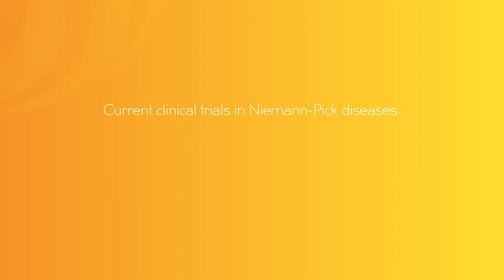Current Clinical Trials in Niemann Pick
Dr. Simon Jones - Consultant in Paediatric Inherited Metabolic Disease, Willink Biochemical Genetics Unit, & Medical Adviser, NPUK weighs in on the current clinical trials available for Niemann-Pick disease type C:

"The trials are happening, they're happening now after many years of discussion, planning and negotiations - and so, I think, whilst there's a lot going on that can be confusing for families...with different trial options this is all a good thing, and very exciting and positive for the future of Niemann-Pick disease type C."

To learn more about Niemann-Pick UK (NPUK) and Niemann-Pick disease, please visit us at our site: http//